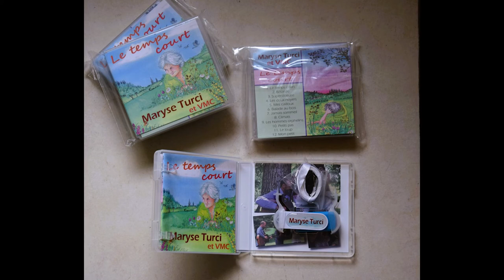MARYSE TURCI - LE TEMPS COURT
Maryse Turci, artiste du collectif, sort son album ! Pour vous donner l'oreille à la bouche, écouter son titre Le temps court ;)